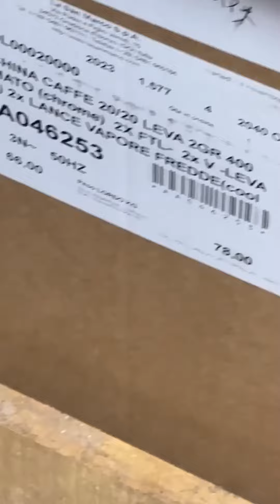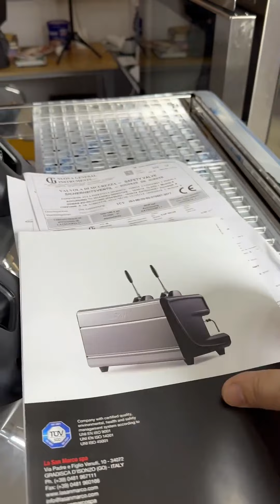Unboxing: La San Marco 80 Leva 2 Groups Coffee Espresso Machine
Groups: 2
Dimensions (W x D x H): 780 mm x 530 mm x 440 (+345) mm
Supplier Model Number FCL2
Voltage 240V/13AMPS
Weight: 80 kg
Colour Stainless Steel
Boiler: 12 L copper and brass